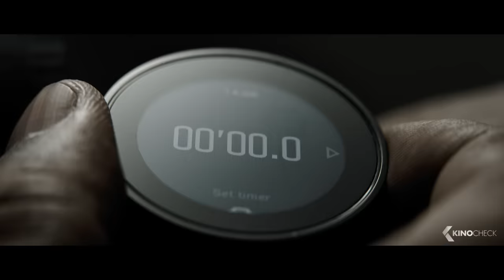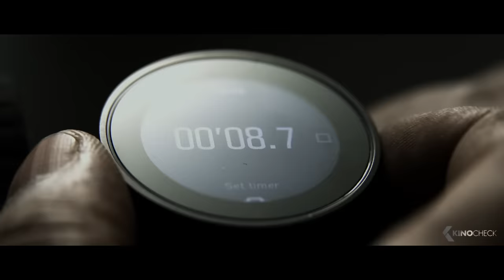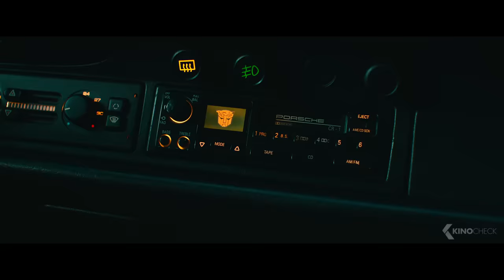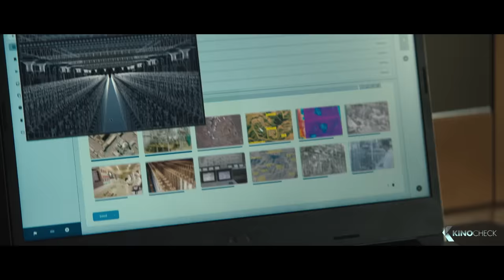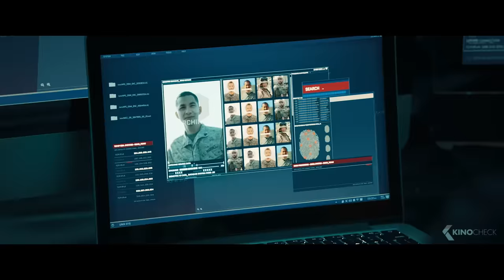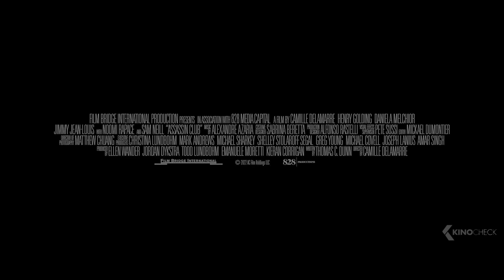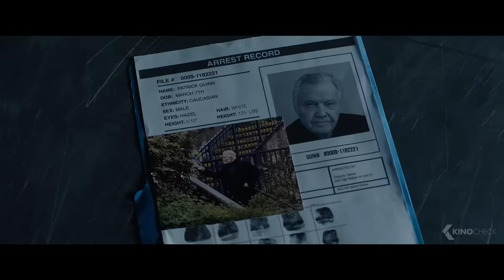The Best Upcoming Action Movies 2023 (Trailers)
00:00 The Best Upcoming Action Movies 2022
00:03 The Flash
02:32 The Hunger Games: The Ballad of Songbirds and Snakes
05:07 The Equalizer 3
07:27 Fast X
09:54 Transformers: Rise of the Beasts
12:13 Dune: Part Two
14:32 Guardians of the Galaxy Vol. 3
16:47 Gran Turismo
19:07 Mission Impossible 7: Dead Reckoning
21:10 The Marvels
23:00 Kandahar
25:05 Indiana Jones 5: The Dial of Destiny
27:06 Blue Beetle
29:39 Godzilla x Kong: The New Empire
30:14 Knights of the Zodiac
31:56 Assassin Club
34:03 The Machine
36:08 Spider-Man: Across the Spider-Verse
38:38 Medellin
40:19 One Ranger
41:38 Mercy
43:12 Mojawe Diamonds